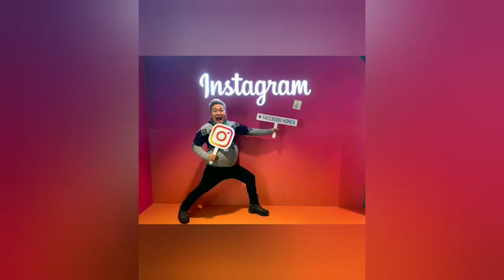3 Asisten Artis Kaya Raya, Asisten Raffi Ahmad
3 Asisten Artis Kaya Raya, Asisten Raffi Ahmad,